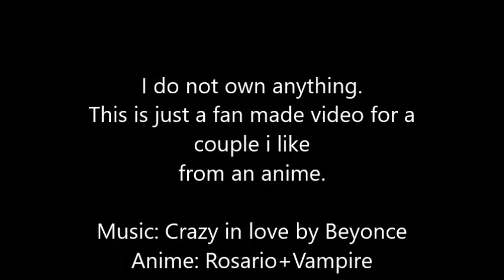Moka+Tsukune-Crazy In Love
i made.

Anime: Rosario+Vampire